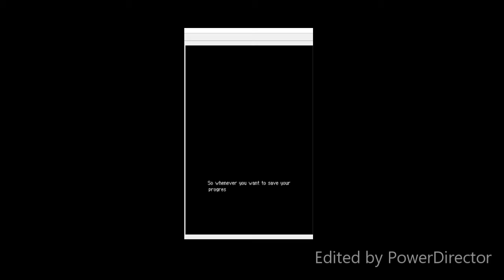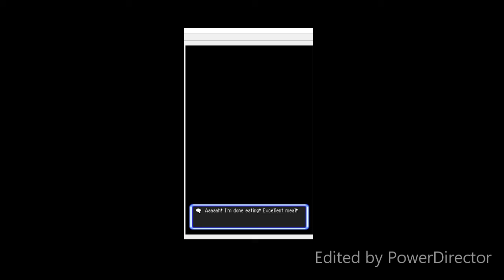Its team time. | Pokemon mystery dungeon explorers of sky #2